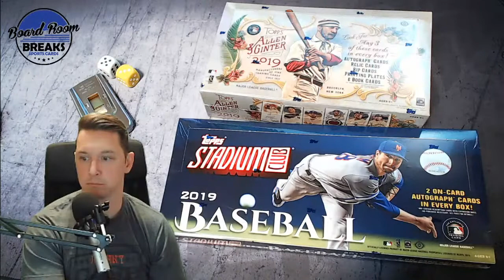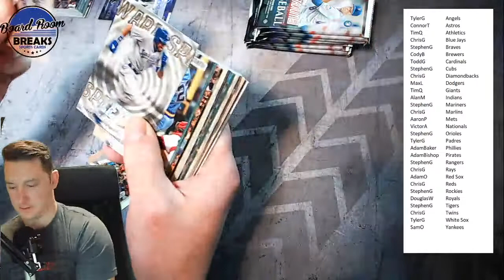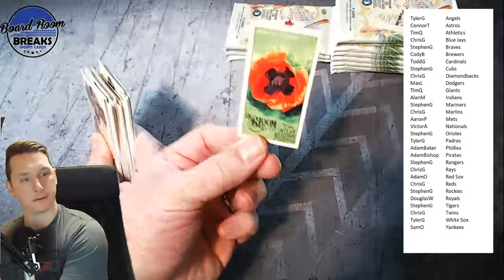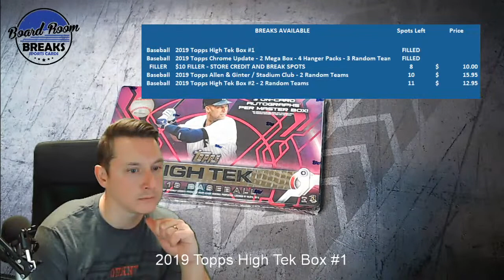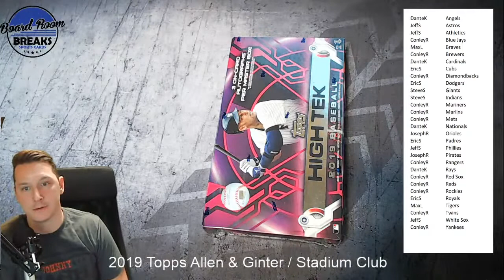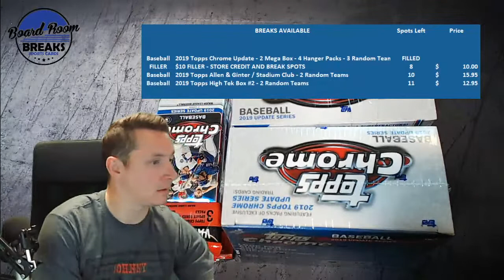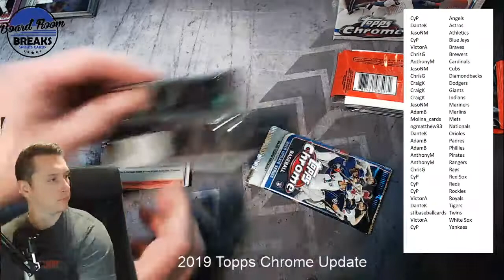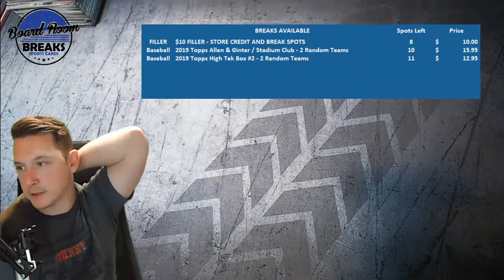Sunday Breaks! 2019 Topps High Tek, Chrome Update, Allen & Ginter and more!